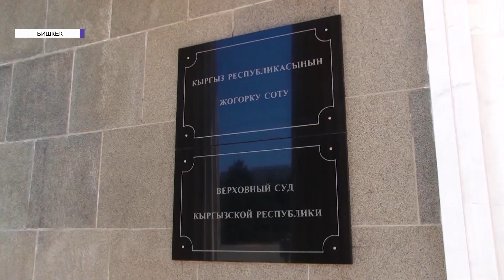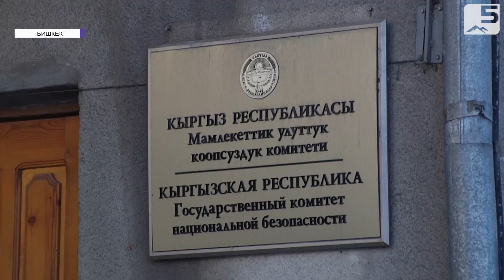ГКНБ: Итоги 2020 года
Райымбек Матраимов полностью возместил ущерб государству. Об этом рассказал председатель ГКНБ Камчыбек Ташиев в ходе пресс-конференции. В итоге причиненный ущерб в размере 2 миллиарда долларов возмещен. Также стало известно что возбуждено уголовное дело в отношении главы Верховного суда.